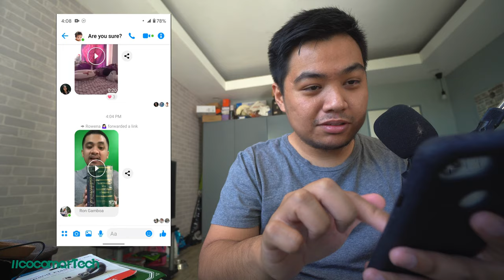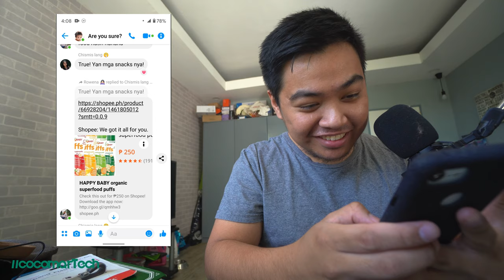Reacting to Enrile Memes | Day 8 of Quarantine Life | cocomarTech vlog # 39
This is my video of reacting to Enrile memes. Keep safe everyone and thank you to all frontliners!